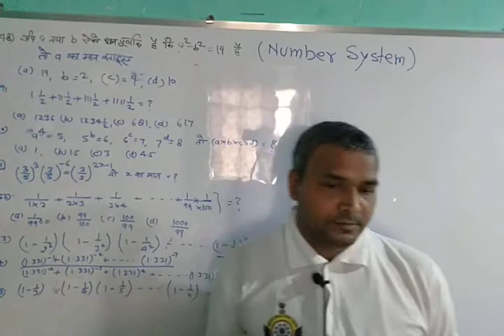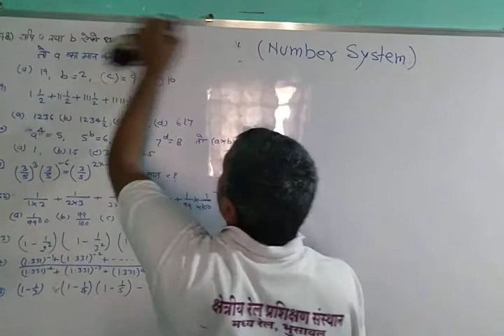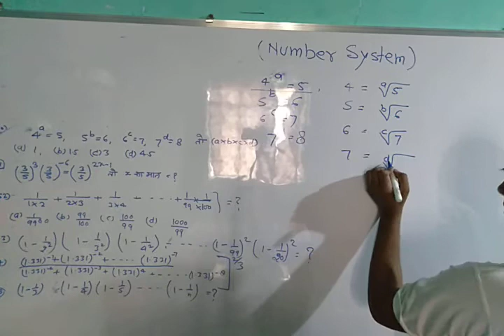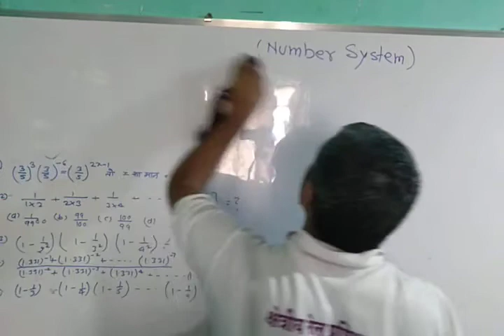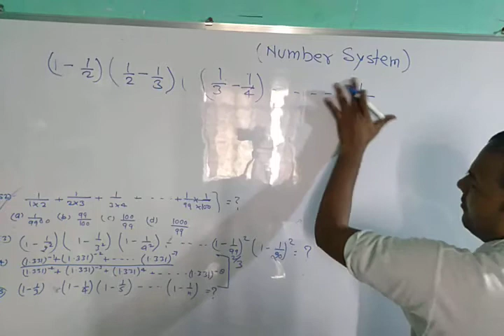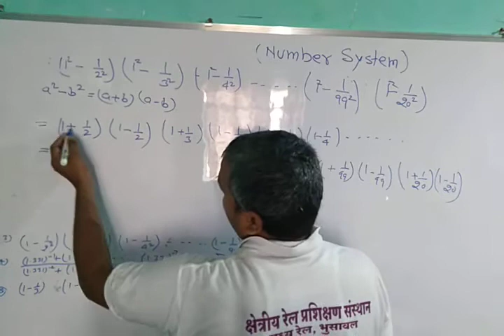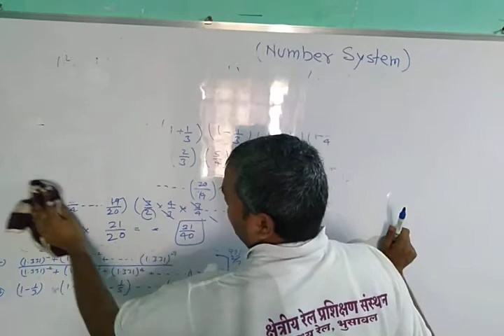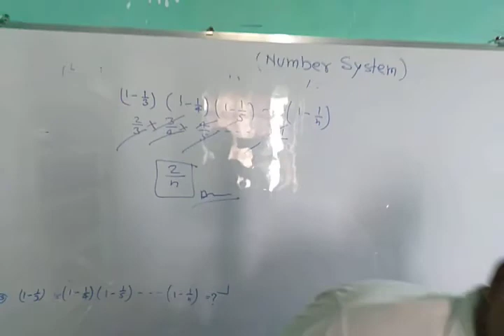Number system Q.48 to 55 ka solutions by Nandlal Maurya (ALP)